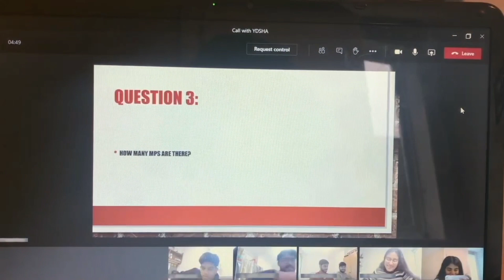Day in the life during lockdown remotely studying | University of Kent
Final year Business and Management student Thelakshe shares a day in her life of remote study during lockdown at home.